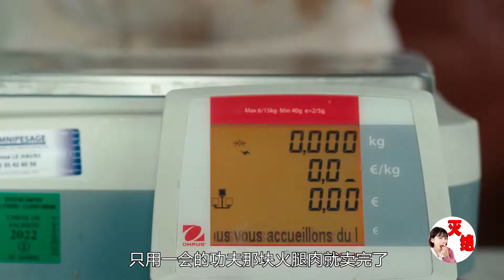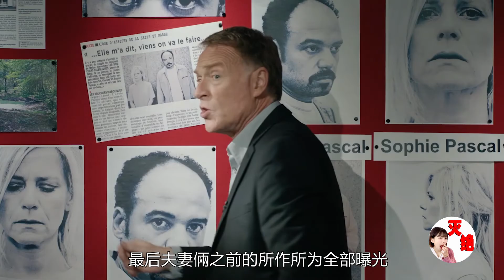喜剧惊悚电影：夫妻俩专门捕猎活人，当成猪肉售卖，每天供不应求！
几分钟看电影！